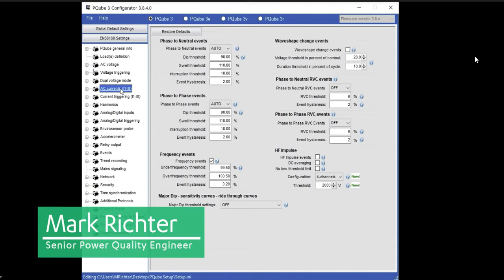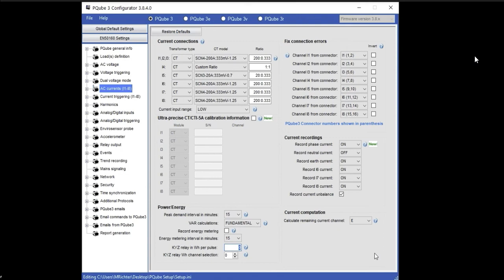Powerside PQube 3 Power Analyzer Configurator AC Currents Tab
In this series of videos, we show you how easy it is to set-up the PQube 3 power analyzer configurator.  For more information on the compact, versatile and easy to use PQube 3,